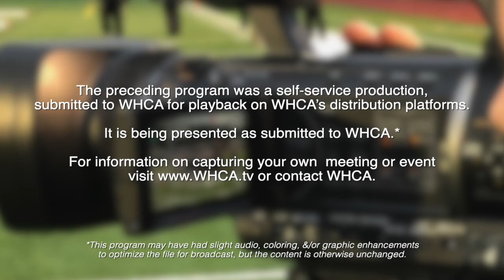Whitman Planning Board - September 10, 2024 meeting